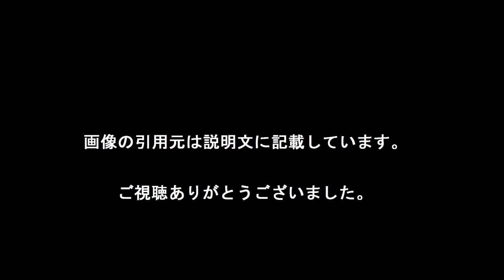武田梨奈 今でも父とお風呂＆家ではパン一「上は着ていません」[わくわく動画倶楽部]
無料の「仮想通貨WEBセミナー」を視聴して、もれなく『5,000円分』の仮想通貨をGETしよう！

　女優の武田梨奈（２５）が２１日放送の日本テレビ「ダウンタウンＤＸ」（木曜後１０・００）に出演。今でも父親と一緒に風呂に入っていることを明かした。

　放送は「親子スペシャル」と題して、武田は父で空手家の武氏と共にゲスト出演。番組内のコーナー「これって我が家だけ？」で、「毎日ではないですけど、今も入ります」と２５歳となった今でも父と一緒に風呂に入っていることを告白した。

　「家族に５人で住んでるので、帰ってくる時間が一緒なんです。誰かがお風呂に入っている間に誰かがシャワーを浴びるので…」と理由を説明するも理解されず、スタジオは驚きにつつまれた。

　さらに「うちの家族は基本的に裸かパンツ一丁で、私もパン一です。上は着ていません」と、普段から上半身裸で生活していることも明かした。この日娘とともにスタジオに登場した父・武氏も「娘の裸なんてなんとも思っちゃいない」と平然と答えていた。[引用元 Yahooニュース}

【引用元画像】
00:00:00.00 → ・武田梨奈は父と一緒に風呂入る！？CMや映画で話題の理由は？画像あり

00:00:10.00 → ・武田梨奈 今でも父とお風呂＆家ではパン一「上は着ていません ...

00:00:20.00 → ・武田梨奈「今でも父親と入浴するし家ではパンイチです！」（画像あり ...

00:00:30.00 → ・武田梨奈「今でも父親と入浴」「家でパンツ一丁」- 家族事情にスタジオ ...

00:00:40.00 → ・武田梨奈 家族とお風呂？裸族？弟は役者の武田一馬？父親がすごい ...

・当然ですよね～親子なんですから！　武田梨奈　今でも父とお風呂＆家ではパン一「上は着ていません」

武田梨奈
父とお風呂
パン一
父親